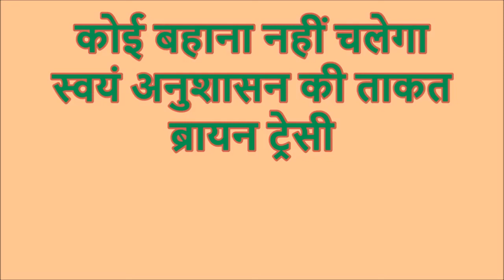No Excuses By Brian Tracy ब्रायन ट्रेसी द्वारा लिखित "नो एक्सकुज़ेस "से इम्पोर्टेन्ट टिप्स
ब्रायन ट्रेसी द्वारा लिखित "नो एक्सकुज़ेस "से इम्पोर्टेन्ट टिप्स Important Tips From  No Excuses By Brian Tracy@AshaThorat